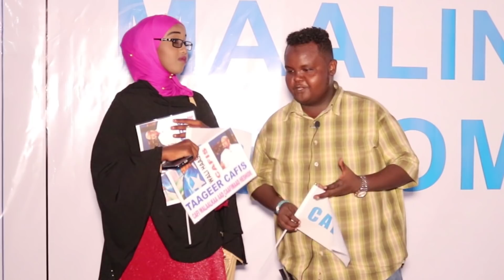MURUGO: Wiil yar oo Eedadiis Gacmaha ay ka goysay l Sabab.?